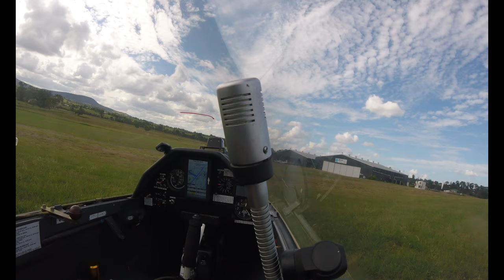Gliding with water and cruising the range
This is the first time I have flown this glider with water, our strip is not huge ,has a hill at one end and the tug ok but not that good if its a very hot day.
Any way Half ballast no problems , so will try a bit more next time.
This configuration put me at 684kg mtow is 750 kgs